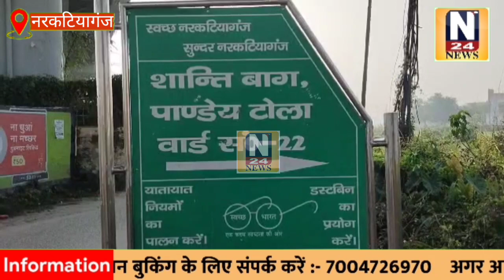शिक्षक की संदिग्ध स्थिति में फंदे से लटका मिला शव,भाई ने हत्या का जताया आशंका.जांच में जुटी पुलिस